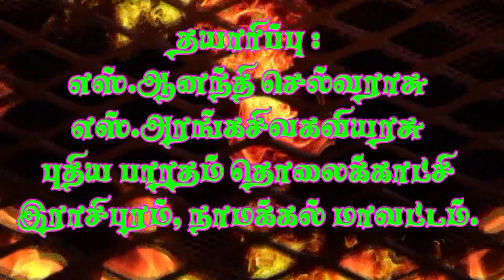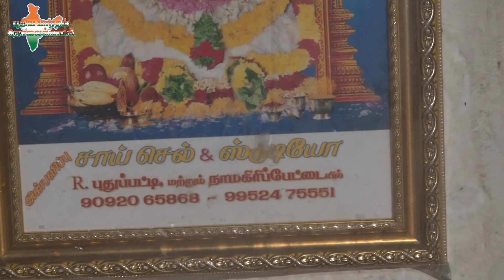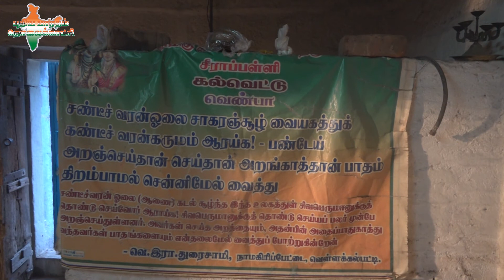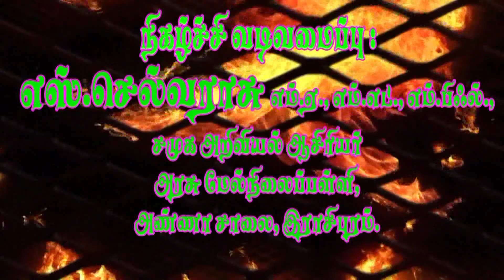Pandiayn Sivan Kovil | பாண்டியர் காலத்து சிவன் கோவில்